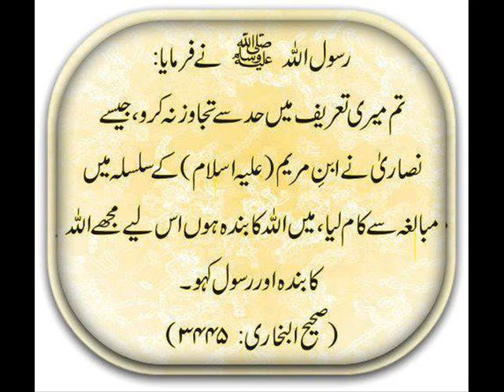BEAUTIFUL VOICE .SURATS .AYAT KURSI KUSAR ANSR IKHLAS .wmv